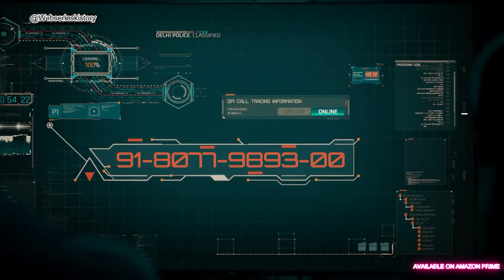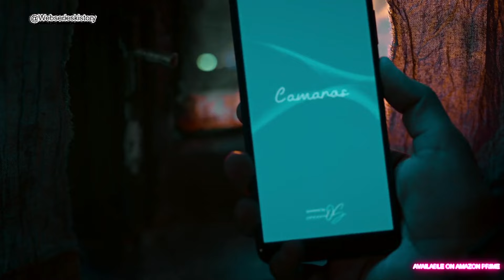Indian Police Force WebSeries Episode 2 Hindi Explain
Indian Police Force WebSeries Episode 2 Hindi Explained

To kese ho aap sab, aa gya hu Indian Police Force webseries ke season 1 ka episode 2 ki full story ko  explain

Indian Police Force ke aane wale sabhi parts ke links aap ko daily is video ke niche mil jaynge. to channel ko subscribe kar lena taki aane wale parts miss naa kar pao.

Main milta hu aap ko kal ek new video ke sath jab tak ke liye bye bye and take care.

This video cover all these topics:-

Indian Police Force review deeksha sharma
Indian Police Force story hindi